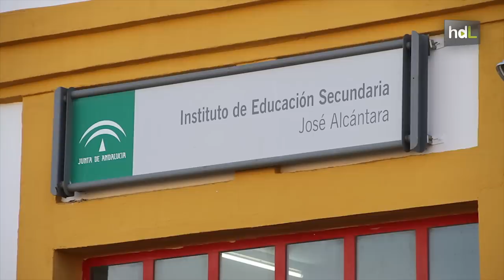HDL Alumnos cordobeses unen patrimonio y ecología para convertir en vía verde un trazado ferroviario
Convertir un antiguo trazado ferroviario en una vía verde no es ningún juego de niños, pero ellos tienen un papel protagonista en la reconstrucción del conocido como La Maquinilla, situado en la localidad cordobesa del Belmez. El proyecto, impulsado por un profesor de Educación Física del IES José Alcántara, involucra al alumnado del centro desde hace cuatro años, a lo que después se ha unido el resto de habitantes de la localidad. En este tiempo han realizado talleres de señalización para guiar al visitante, de plantación de árboles, de diseño y creación de paneles informativos, de la construcción de papeleras o de bancos con material reciclado.  Todo esto ha hecho posible que esta vía verde de la comarca del Guadiato ya sea transitable.